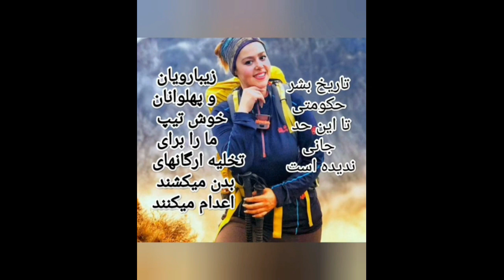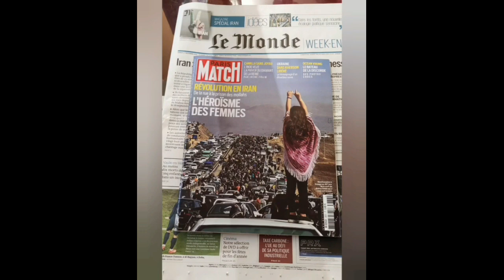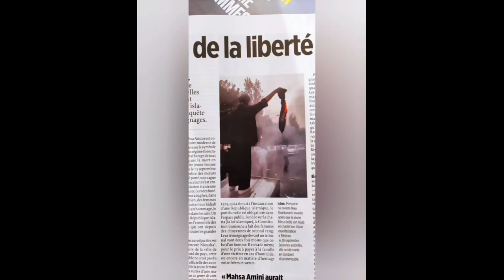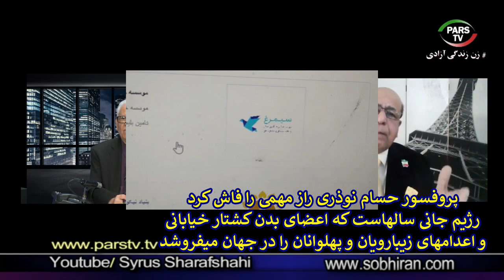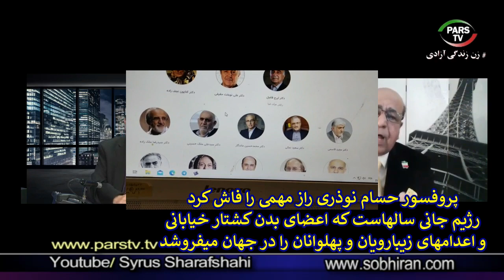En Iran incroyable mais vrai راز بزرگ و باور نکردنی را پروفسور حسام نوذری فاش ساخت